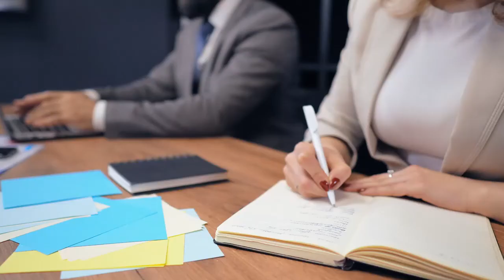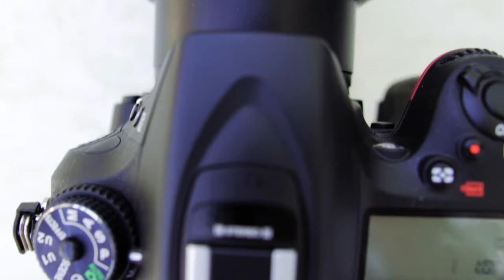Dilbert Comic Strip, Sister O'dell, NFL Combines, Short People and more - Full Show 2023